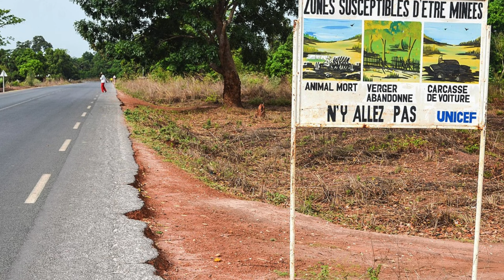Військово морський флот Сенегалу отримав ракетний катер OPV-58S від французьської Piriou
Джерело інформації  ( Source ):

OPV-58S флоту Сенегалу.  Фото: Piriou
Катер проєкту OPV-58S. Фото: Piriou